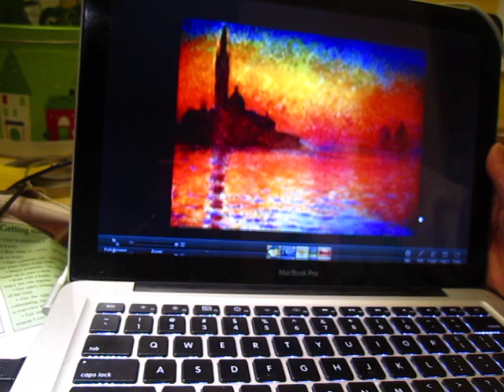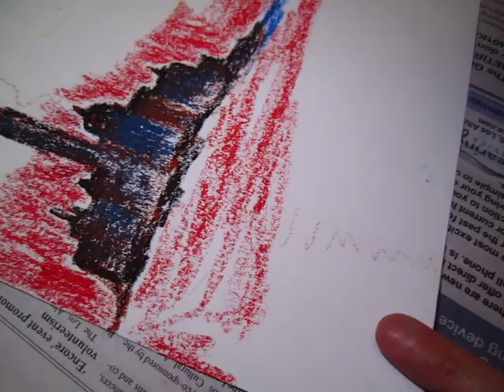ClassPlan - Inspired by Claude Monet Twilight